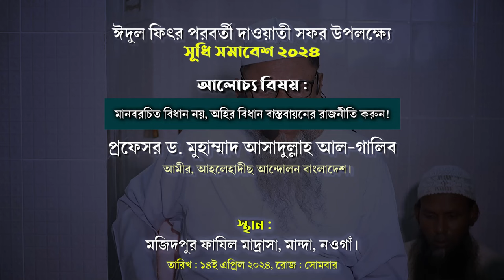মানবরচিত বিধান নয়, অহির বিধান বাস্তবায়নের রাজনীতি করুন!। প্রফেসর ড. মুহাম্মদ আসাদুল্লাহ আল-গালিব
ঈদুল ফিৎর পরবর্তী দাওয়াতী সফর উপলক্ষ্যে
সূধি সমাবেশ ২০২৪
বিষয়ঃ মানবরচিত বিধান নয়, অহির বিধান বাস্তবায়নের রাজনীতি করুন!
তারিখ: ১৪ই এপ্রিল, রবিবার
স্থান: মজিদপুর ফাযিল মাদ্রাসা, মান্দা, নওগাঁ।

আসাদুল্লাহ আল গালিব,ডঃ মুহাম্মদ আসাদুল্লাহ আল গালিব,ড. আসাদুল্লাহ আল গালিব,আসাদুল্লাহ গালিব,আসাদুল্লাহ আল গালিব ওয়াজ,ড আসাদুল্লাহ আল গালিব,ড. আসাদুল্লাহ গালিব,প্রফেসর ড মুহাম্মাদ আসাদুল্লাহ আল গালিব,প্রফেসর ড. মুহাম্মাদ আসাদুল্লাহ আল-গালিব,ড. আসাদুল্লাহ আল-গালিব,মুহাম্মদ আসাদুল্লাহ আল-গালিব,মুহাম্মাদ আসাদুল্লাহ আল-গালিব,ড. মুহাম্মাদ আসাদুল্লাহ আল-গালিব,আসাদুল্লাহ আল-গালিব,প্রপেসর ড আসাদুল্লাহ আল গালিব,ড.মুহাম্মাদ আসাদুল্লাহ আল-গালিব,মাও: আসাদুল্লাহ আল গালিব
মানবরচিত বিধান নয়, অহির বিধান বাস্তবায়নের রাজনীতি করুন!,রাজনীতি বিরোধী নয়, রাজনীতি সচেতন হতে হবে,রাজনীতি করা কী হারাম//জাকির নায়েকইসলাম ও রাজনীতি,ইসলামে কি রাজনীতি আছে,ইসলামে রাজনীতি কি জায়েজ,ইসলামের রাজনীতি,ইসলামে রাজনীতি করা কি জায়েজ আছে,মহিলাদের কি রাজনীতি করা জায়েজ আছে,ইসলামে কি রাজনীতি,ইসলামী আন্দলন রাজনীতি করা কি,রাজনীতি,ইসলামের রাজনীতির দরকার কি,ইসলামে রাজনীতি,ইসলামে রাজনীতি আছে নাকি,ইসলামে রাজনীতি নেই,ইসলামে রাজনীতি আছে,ইসলামী দল করা ফরজ না কি হারাম,ইসলামে সংগঠন করা কি জায়েজ
ইসলামী রাষ্ট্র,কেনো বাংলাদেশে ইসলামি রাষ্ট্র কায়েম হচ্ছে না ?,রাষ্ট্রীয় ধর্ম ইসলাম থাকবে না,ইসলামী রাষ্ট্র কায়েম,ইসলামী রাষ্ট্র ব্যবস্থা,ভোট দিয়ে ইসলামী রাষ্ট্র কায়েম করা যাবে কিনা?,শুনুন তাহলে কি করণে আমাদের দেশে ইসলাম কায়েম হচ্ছে না,জিহাদ ফরজ হয়েছে ইসলামী রাষ্ট্র কায়েম হওয়ার পর আগে নয়,ইসলামী রাষ্ট্র কায়েমের জন্য কি দল করা যাবে,ইসলামী রাষ্ট্র কিভাবে কায়েম হবে,ইসলাম,রাষ্ট্রীয় ভাবে দ্বীন কায়েম,ইসলাম কায়েম,খেলাফত বা ইসলামী রাষ্ট্র
রাষ্ট্রের হুকুম মানা কি বাধ্যতামূলক?,নিকাব কি বাধ্যতামূলক,সালাফী মানহাজ মানা কি ফরজ,বাধ্যতামূলক,দেশের আইন মান্য করা কি ফরজ,তালাকের পর স্ত্রী কি কি মামলা করতে পারে,চার মাযহাব মানা কি ফরয,তালাক দিলে স্ত্রী স্বামীর নামে কি কি মামলা করতে পারে,অগ্রক্রয় মামলা করার নিয়মাবলী কি,তালাক দেওয়ার পর স্ত্রী কি ধরনের মামলা করতে পারবে,স্ত্রীকে তালাক দেওয়ার পর স্ত্রী কি মামলা করতে পারে,রাষ্ট্র প্রধান,মানতের কাফফারা কি,পর্দা করার জন্য মুখ ঢাকা কি আবশ্যক?,মানত করা কি ঠিক
বাংলাদেশের রাজনৈতিক নেতারা চুপ কেন,নবিকে নিয়ে কটুক্তি করায় প্রতিবাদি সংগিত,গোলাম রব্বানী যুক্তিবাদী,গোলাম রব্বানির নতুন ওয়াজ,বির্তকিত নোবেল নবীকে নিয়ে কটুক্তি করলো,রাসূলের অপমানে যদি কাদেনা তোর মন,শিয়াদের প্রতি ভালোবাসা মুজাফফর বিন মহসিন,রাসূলকে নিয়ে কটুক্তি,শিয়াদের প্রতি ভালোবাসা,মহানবী (সাঃ) কে নিয়ে কটুক্তি,ভারতে মহানবীকে নিয়ে কটুক্তি,নবীকে কটুক্তি,মহানবীকে (সাঃ) কে নিয়ে কটুক্তি,ফেসবুকে মহানবী কে নিয়ে কটূক্তি,শিয়াদের প্রতি মুজাফফর বিন মহসিন
ইসলামে কি রাজনীতি আছে,ধর্মে কি রাজনীতি আছে,ইসলাম ধর্মে কি রাজনীতি আছে,ইসলাম ধর্ম কি রাজনীতি সমর্থন করে?,ইসলামে কি রাজনীতি আছে ?,মুসলিম ধর্মে কি রাজনীতি আছে,ইসলাম ও রাজনীতি,রাজনীতি,ইসলামে রাজনীতি আছে নাকি,ইসলামী রাজনীতি,ইসলামে রাজনীতি কি,ইসলামে রাজনীতির বিধান,তালেবান সম্পর্কে জানুন ইসলামে ধর্মে কি রাজনীতি আছে প্রমান সহকারে দেখুন,ইসলামী রাজনীতি কি,রাজনীতি সম্পর্কে ইসলাম কি বলে,ইসলামী রাজনীতি কি ফরজ,ansari tv 002-ইসলামে রাজনীতি আছে,ইসলাম ধর্ম ও রাজনীতি